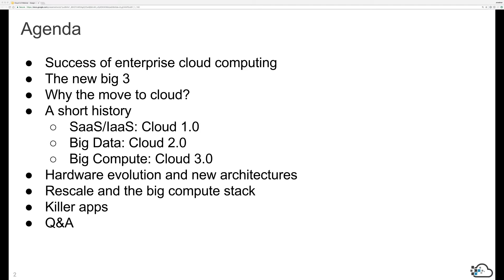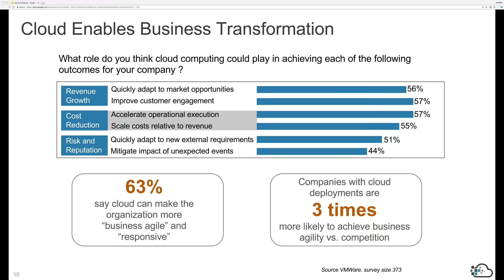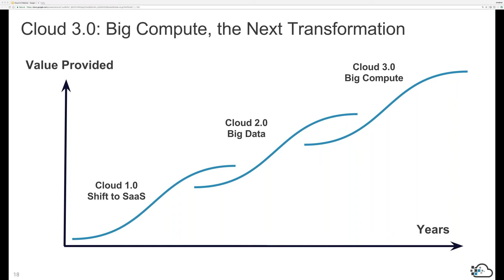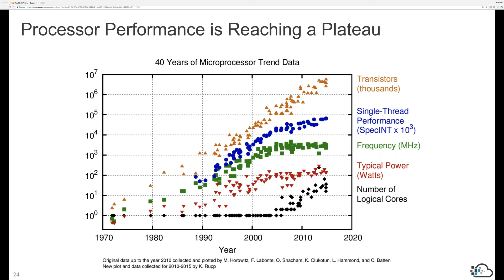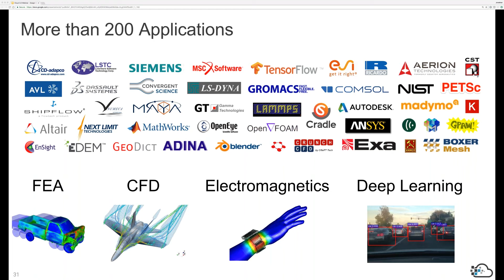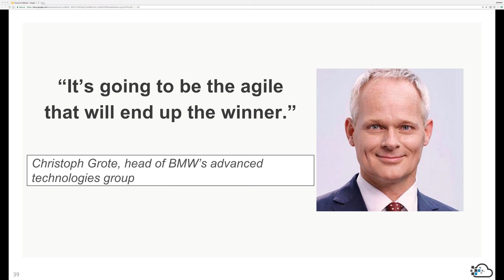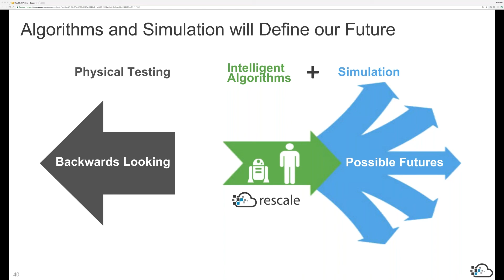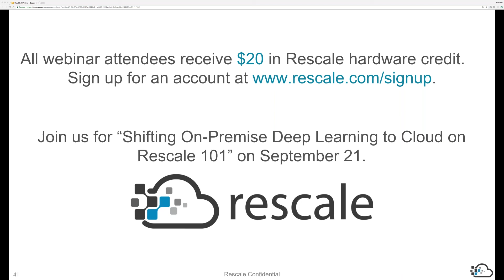Cloud 3.0: Big Compute and the Digital Transformation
In this webinar we discuss the evolution of cloud computing in recent decades and how each adoption phase has uniquely redefined the status quo and laid the foundation for Cloud 3.0, the era of Big Compute. Join us to learn about:

- How cloud is fundamentally transforming all elements of IT.
- Why investors, IT managers and end users are all so excited about the technology
- How big compute and high performance computing (HPC) is poised to drive technological disruption as part of a $4 trillion enterprise IT market transformation
- Hardware fragmentation and specialization as enabling technologies
- Deep learning and AI: the first killer app

The webinar will look at 3 major industry adoption phases:

- Cloud 1.0, SaaS (software as a service): Enabling reliable on-demand services
- Cloud 2.0, big data: Enabling big data analytics with cloud scaling and high connectivity
- Cloud 3.0, big compute: Heavy-duty cloud resources as a powerful, scalable and on-demand HPC alternative to on-premise computing